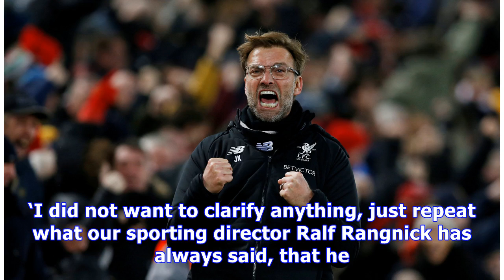Jurgen Klopp in close contact with Germany international over £87.5m transfer